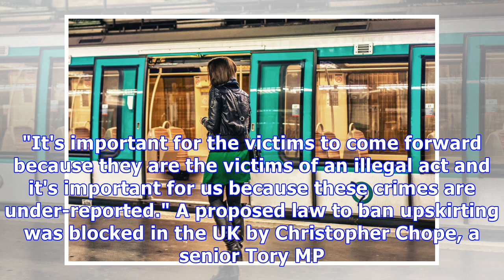France to make 'upskirting' illegal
Emmanuel Macron. Photo: AP France is to ban "upskirting", inspired by Britain's proposed law against taking photos under women's skirts or dresses without their permission, and similar legislation in Canada and Belgium. A bill on sexual violence and street harassment has been amended to make "filming improper images" a criminal offence punishable by a maximum of two years in prison and a fine of up to €30,000. Senators passed the amendments by a large majority after it emerged that upskirting wa...